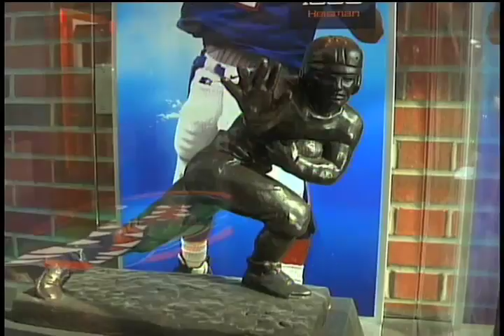Danny Wuerffel - UF Homecoming Grand Marshall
Danny Wuerffel led the Florida Gators to their first National Championship in 1996. That same year, his performance earned him the esteemed Heisman Trophy. Now, 13 years later, he's back in the Swamp, stepping into the role of Grand Marshall for the University of Florida's Homecoming Week.

Vic Micolucci reports.